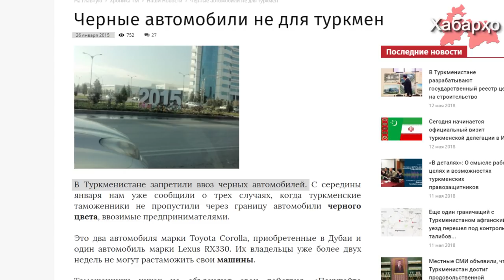В Туркменистане запретили использовать автомобили не белого цвета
Власти Туркменистана обязали граждан пользоваться исключительно машинами белого цвета. Об этом сообщает издание "Хроники Туркменистана".